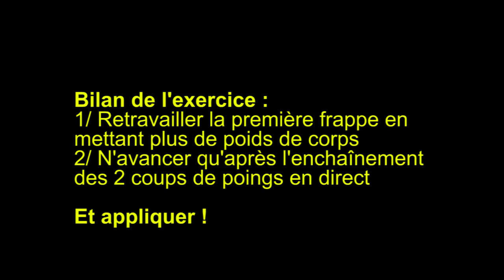Ceinture noire 2ème Darga FEKM UV1A - Krav Maga Coaching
Les frappes sans appel : technicité et dynamisme. Travail de préparation/révision avec analyse technique et auto-correction.

UV 1 - Frappes sans appels Avec partenaire, depuis une position neutre :
a) Enchaînement de 2 coups de poings/ paumes/ doigts tendus directs suivis en se rapprochant de deux coups de coude. En avant/ en diagonale/ sur les côtés.

Club Krav Maga Coaching
Paris 15 : Porte de Versailles / Pasteur